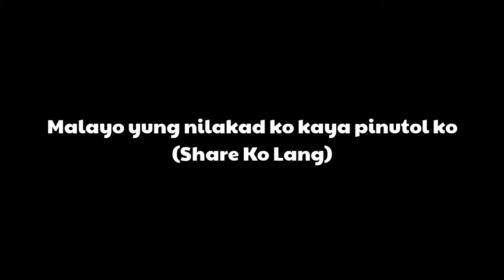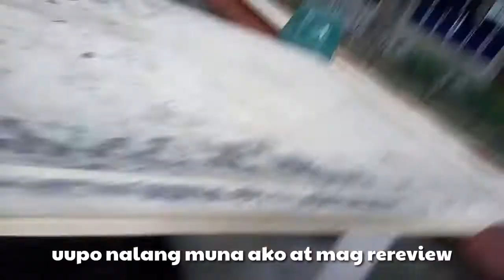College Life In Philippines (Share Ko Lang)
Pumasok para umuwi
Wala Po Kong Magawa Kaya nag edit ako ng some clips sa phone ko!